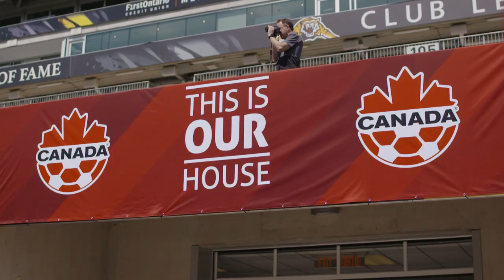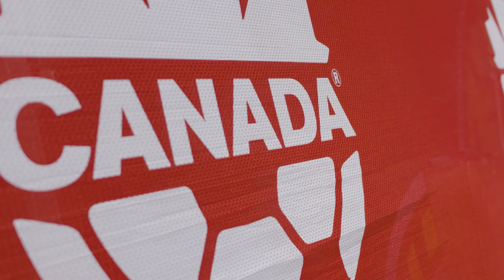Canada WNT v Germany: All Eyes on France 2019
Sophie Schmidt and Kenneth Heiner-Møller set the scene for Canada's Women's International Friendly against Germany, which will take place in front of a sold-out crowd on June 10 at Tim Hortons Field in Hamilton.